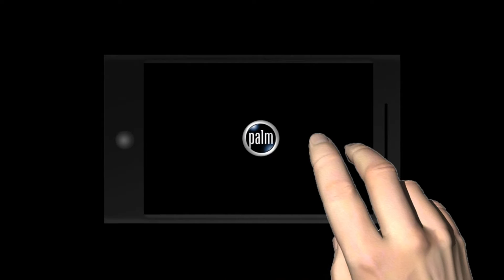Test Editing con Vegas by batista70phone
Test Editing con Vegas by batista70